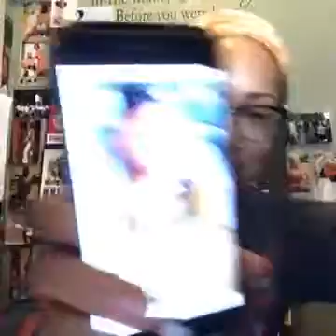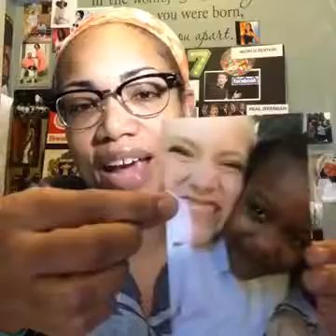Jan 4, 2017 "Dream Chaser"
Facebook.com/kellieelane

Join me LIVE on Facebook Monday - Friday at 5:55 AM CST.